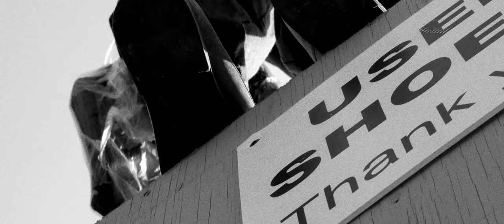Gilla Band - Bin Liner Fashion (Fan Video)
A fan creation of Gilla Band - Bin Liner Fashion

Directed by Graeme McArthur
Credits
Camera Op + Editing assistance
Max Abdallah
Coulter Tate
Matt Moreland

Special thanks
The Tate family for use of their property
Christoph Benfey for video tutorials